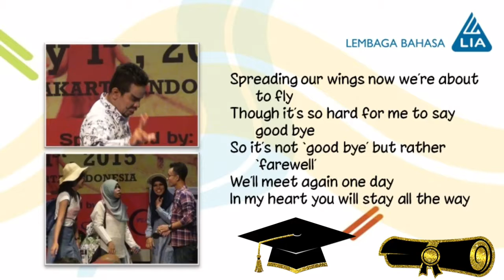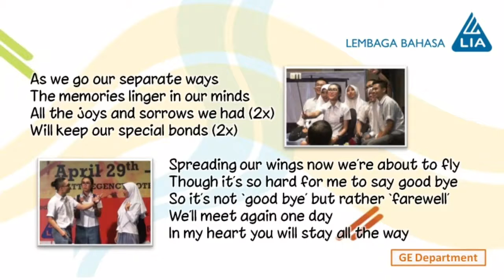10 yt1s com Graduation Day v720P 1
LB LIA Malang is the leading institution to learn English. If you want to improve your English, just come to LIA Malang in Jalan Bandung (in Front of Sang Timur Malang). We will help you to improve your speaking, reading, listening, and writing. We are the best English Course in Malang. Join us and be the best!

LB LIA adalah Lembaga Bahasa Inggris terbaik di Indonesia. LIA Malang adalah tempat yang tempat buat anda yang ingin mengembangkan bahasa Inggris anda. Anda yang ingin bisa berbicara bahasa Inggris dengan lancar, datang dan bergabunglah bersama kami di LIA Malang. Kami ada di Jalan Bandung (depan Sang Timur). Kami tunggu kedatangan anda.

visit our instagram @liamalang